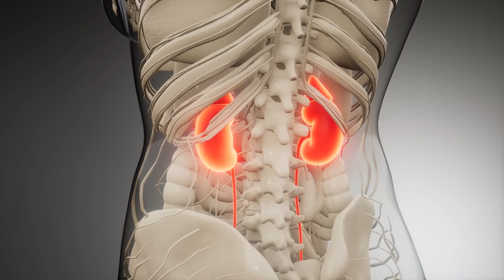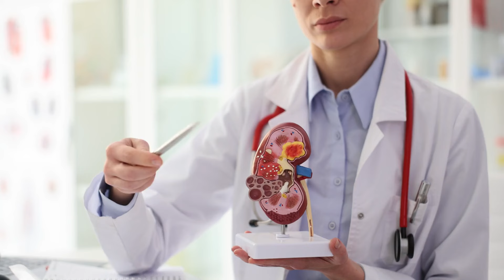These 5 Foods Are Destroying Your Kidney Health | Empire Health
These 5 Foods Are Destroying Your Kidney Health (2024)

Join us on an enlightening journey as we unveil the silent culprits jeopardizing your body's natural filtration system. Discover the five seemingly innocent foods that could be compromising your kidneys and learn practical tips for a kidney-friendly diet.